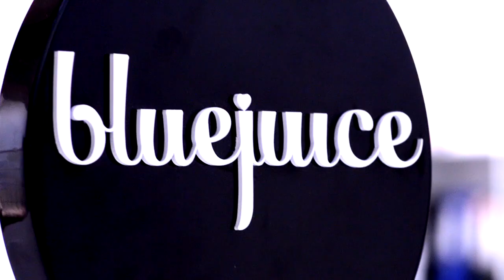bluejuice Autumn Winter 2013 Behind the Scenes.mov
Behind the scenes video on the Autumn Winter 2013 Campaign shoot